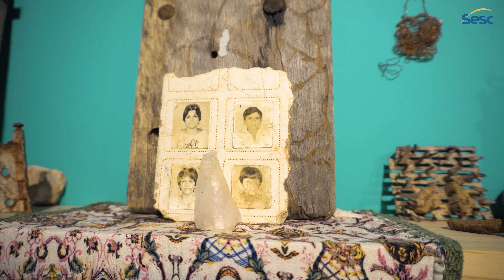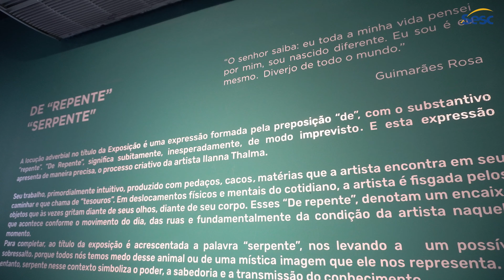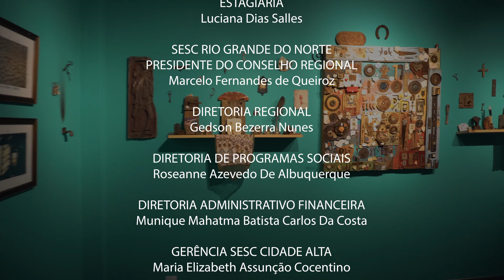Galeria Sesc 2022 - De repente Serpente, depoimento da artista Ilanna Thalma.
DE “REPENTE” “SERPENTE"
“O senhor saiba: eu toda a minha vida pensei por mim, sou nascido diferente. Eu sou é eu mesmo.  Diverjo de todo o mundo.”
Guimarães Rosa

A locução adverbial no título da Exposição é uma expressão formada pela preposição “de”, com o substantivo “repente”. “De Repente”, significa subitamente, inesperadamente, de modo imprevisto. E esta expressão apresenta de maneira precisa, o processo criativo da artista Ilanna Thalma.
Seu trabalho, primordialmente intuitivo, produzido com pedaços, cacos, matérias que a artista encontra em seu caminhar e que chama de “tesouros”. Em deslocamentos físicos e mentais do cotidiano, a artista é fisgada pelos objetos que às vezes gritam diante de seus olhos, diante de seu corpo. Esses “De repente”, denotam um encaixe que acontece conforme o movimento do dia, das ruas e fundamentalmente da condição da artista naquele momento.
Para completar, ao título da exposição é acrescentada a palavra “serpente”, nos levando a   um possível sobressalto, porque todos nós temos medo desse animal ou de uma mística imagem que ele nos representa. No entanto, serpente nesse contexto simboliza o poder, a sabedoria e a transmissão do conhecimento.
“De Repente Serpente”, o título da Exposição, sugere uma surpresa, um aviso de que talvez em um momento inesperado, o indesejado apareça, nos lançando em um mundo subjetivo adormecido, levando-nos a contemplar um mundo de encantamento poético.
O que impulsiona esses “restos achados” ao patamar de objetos artísticos?  São os estudos de toda uma vida da artista. Suas pesquisas sobre povos que se utilizaram dos céus, como guia para ir de encontro à respostas e caminhos de cura, desde a grafismos indígenas, alquimia, mapas celestes, marés e fluídos, à sagração do ser em toda forma plena. A artista, assim como Manoel de Barros, entende que “a importância de uma coisa há que ser medida pelo encantamento que a coisa produza em nós”.
Estes objetos artísticos são produzidos a partir de uma determinada situação e contexto, onde muitas vezes, o improviso é o principal e único método possível de ser empregado. A investigação poética que a envolve, por meio de deslocamentos, concebe os locais de vivência a partir de um ponto de vista e processo cognitivo que tem a arte como fator norteador.
A artista busca por meio das diversas linguagens – fotografia, desenho, vídeo, bordado, assemblagem – reinventar narrativas e fatos para pensar a arte. Assim, a partir do encontro com o cotidiano, realiza uma conjunção de operações e coordenadas poéticas de saberes e meios singulares.
llanna Thalma cria esses “De repente”, essas surpresas, que nos causam espanto e nos levam por mares profundos de nossas almas. Cria chaves para um novo universo de sentidos e significados. A artista se coloca como portal: suas costuras, seus bordados, seus lixos, seus achados. Nos aproximando de seu modo de olhar, de sua visão interna, de seu habitar, de seu detalhar que percebe no mesmo, a diferença.
Sanzia Pinheiro Barbosa.